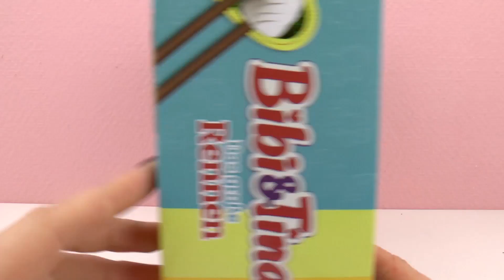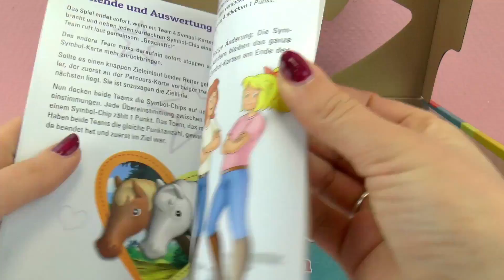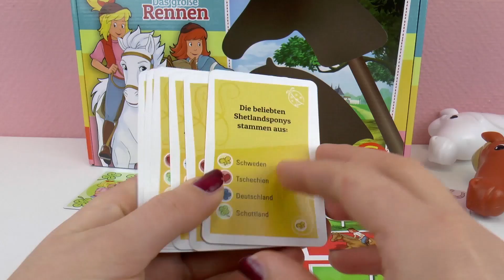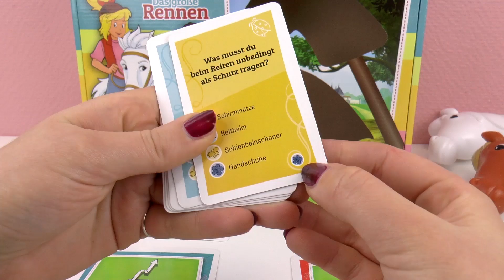Bibi a Tina "Velký závod" | Hra koňský závod | Vybalení